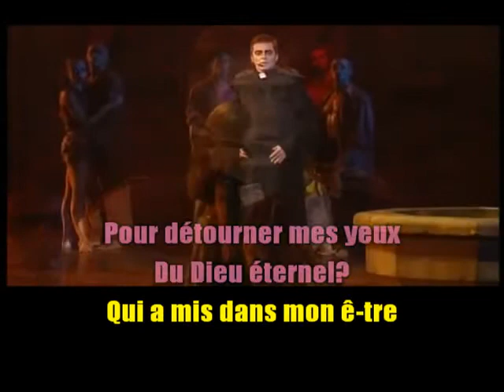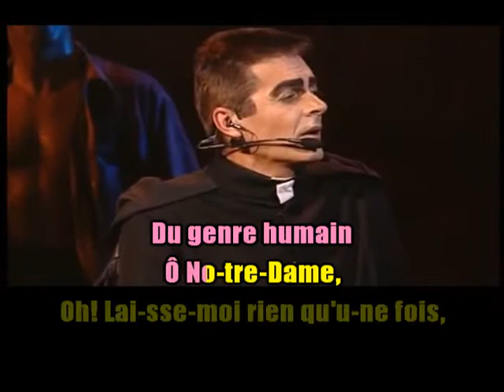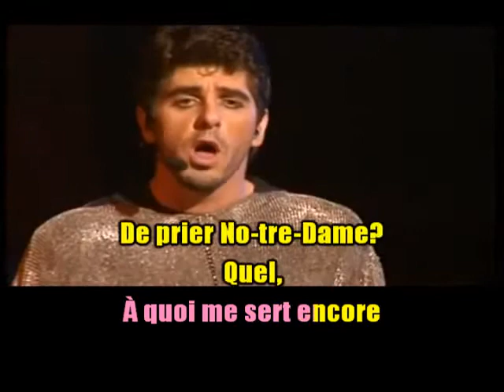KARAOKÉ Notre Dame De Paris Belle Guide Vocal Daniel Lavoie + Choeurs Final Création JP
Un classique incontournable. (Avec Guide Vocal Daniel Lavoie et Choeurs final des trois chanteurs)